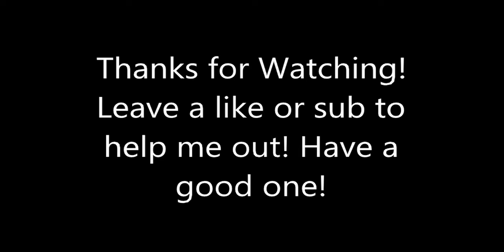Ninja Gaiden Sigma Chapter 8: Alma, Greater Fiend. PC 60FPS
Rachel gets annoying to play sometimes, shes incredibly slow with that hammer.

DEVELOPER:
KOEI TECMO GAMES CO., LTD.